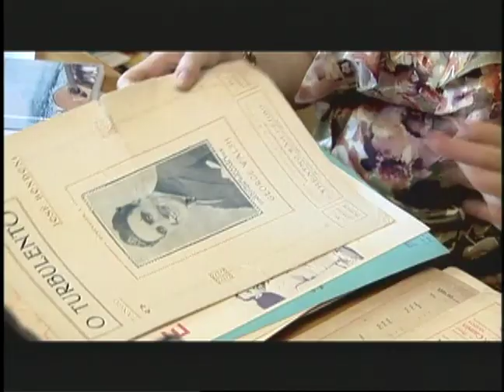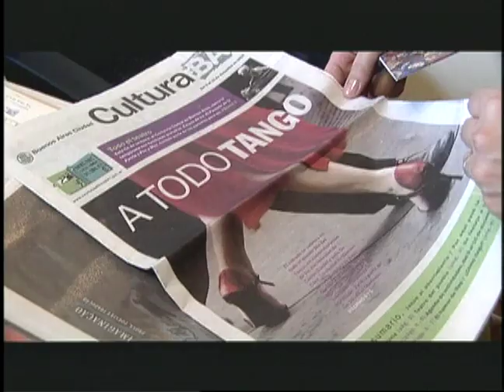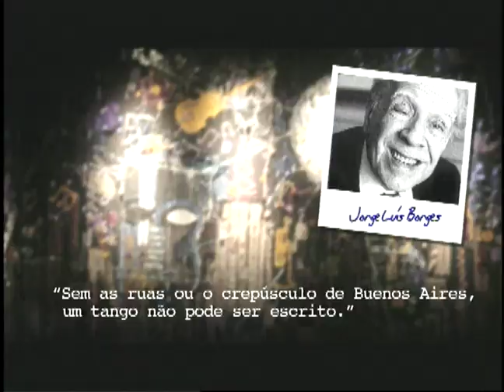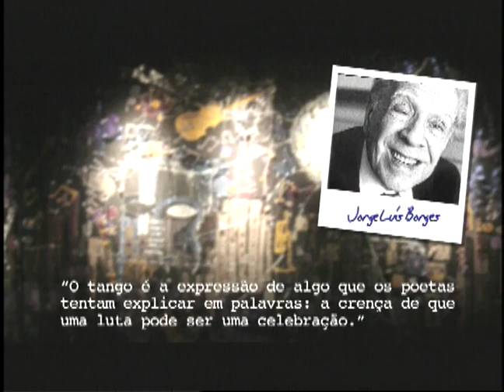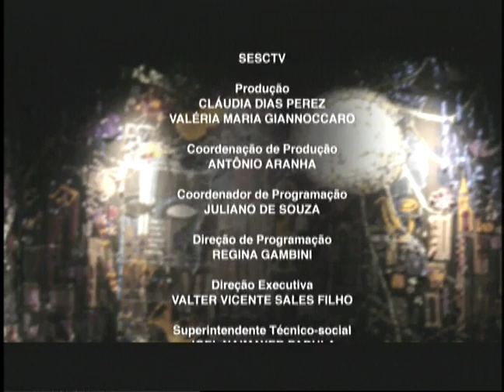Rufo Herrera e Orquestra Ouro Preto | Programa Instrumental Sesc Brasil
A Orquestra Ouro Preto foi criada em maio de 2000, por Rufo Herrera e Ronaldo Toffolo, na época, ambos professores da Universidade Federal de Ouro Preto. Tem como propostas o desenvolvimento de repertório diversificado em gênero e épocas e a oferta à comunidade universitária, local e itinerante, em Ouro Preto, de uma programação permanente de concertos, além da difusão da música de “compositores da escola mineira” , com ênfase naqueles que atuaram em Vila Rica e Mariana nos séculos XVIII e XIX, a exemplo de João de Deus de Castro Lobo (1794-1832). Oferece, igualmente, concertos em cidades de Minas e do Brasil, difundindo a cultura musical e formando novos públicos.

Ficha técnica:
RUFO HERRERA
bandoneon

RODRIGO TOFFOLO
regente

ORQUESTRA OURO PRETO

LEONARDO LOBÃO LACERDA
MARA REIS TOFFOLO
MATHEUS DE CASTRO MACHADO FREIRE
RAVEL MUNAIER LANZA CONCEIÇÃO
MARCIO MARTINS
violinos I

RODOLFO TOFFOLO
MARINA TOFFOLO
MÁRCIO JOSÉ VALE VALLADÃO
LEONARDO OTTONI DO ROSÁRIO
violinos II

TOMAS VON ATZINGEM SANTOS CARDOSO
PAULA THAÍS MALAQUIAS E MENDES
CAMILA DE MOURA PACÍFICO HOMEM
cellos

ALBERTO FERNANDES DOS SANTOS
contrabaixo

GUSTAVO DO CARMO
piano

FRANCISCO DE ASSIS G. DA SILVA
violão

Repertório:
1:21 - EL CHOCLO (A. Villoldo)
6:13 - CANDOMBLERA (Rufo Herrera)
11:37 - LA MILONGA DEL ANGEL (Astor Piazzolla)
17:21 - LA CUMPARCITA (G.M. Rodrigues)
21:26 - LIBERTANGO (Astor Piazzolla)
24:50 - OBLIVION (Astor Piazzolla)
32:14 - FUGA Y MISTÉRIO (Astor Piazzolla)
36:00 - ADIOS NONINO (Astor Piazzolla)
39:38 - VARDARITO (Rufo Herrera)
48:36 - MERIDIANO II (Rufo Herrera)

TUKASOM

RENATO VATEZECK

RICARDO VATEZECK

ANDERSON GALDINO

REINALDO ROCHA

DIEGO KERMANN
RENE GUARILA
CARLOS TRAVAGLIA

Equipe Externa

Transporte
TRANSFER CLASS

Cenografia
ZÉ CARRATU

JÚLIO BOAVENTURA

Produção
BRUNA PACHECO

Pesquisa
CLAUDIA ORTIZ

IGOR DELION
Narração e Entrevista​
PATRICIA PALUMBO

MARCELO AMIKY

MAX ALVIM

Direção Geral
CARLOS ZEN

Agradecimentos
TOM JOBIM EMESP
SANTA MARCELINA CULTURA

SESC CONSOLAÇÃO

EDSON FM
EDERSON DUARTE

Sonorização
RENATO YOSHINAGA

Equipe Técnica
CAROL RIBAS

Gerente
FELIPE MANCEBO

SÉRGIO PINTO

SESCTV

ANTÔNIO ARANHA

REGINA GAMBINI

IVAN GIANNINI​

Realização
SESCTV